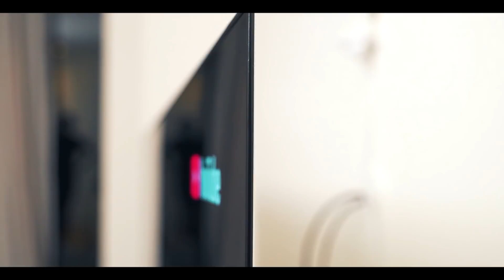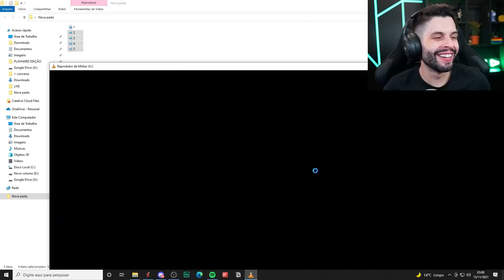SEM RIVALIDADE?! FREE FIRE HOJE EM DIA...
Reagi as melhores farpas do cenário de Free Fire!

Free Fire é um Battle Royale mobile muito leve que não trava em aparelhos android ou iOS. Aqui no canal PlayHard você vai conferir dicas, gameplays, estratégias, entretenimento, reacts, tudo sobre a LOUD e muito mais desse Battle Royale para celulares.